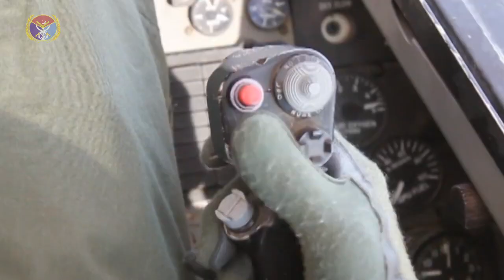Pakistan Armed Forces 16 [HD]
To commemorate Pakistan Day, here is a video that gives tribute to the most powerful Islamic Military in the World - The Pakistan Armed Forces.

In present times, we're more than capable of holding our own. Just try something & see what happens (next).